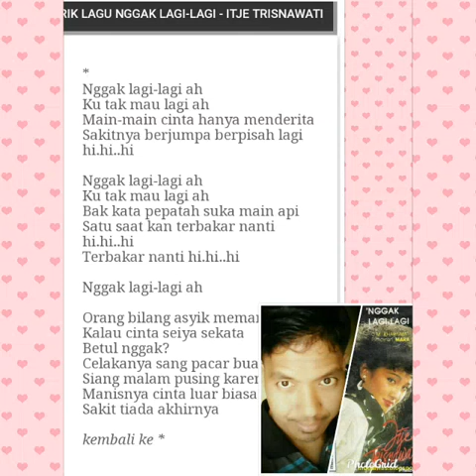NGGAK LAGI LAGI (COVER)_ITJE TRISNAWATI